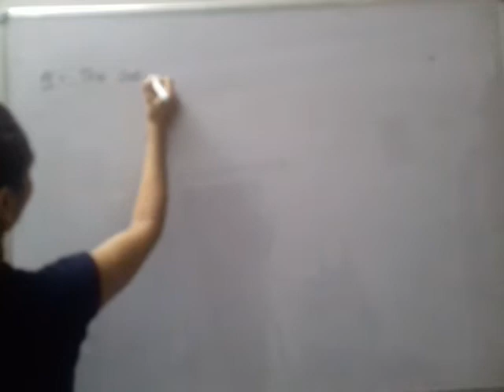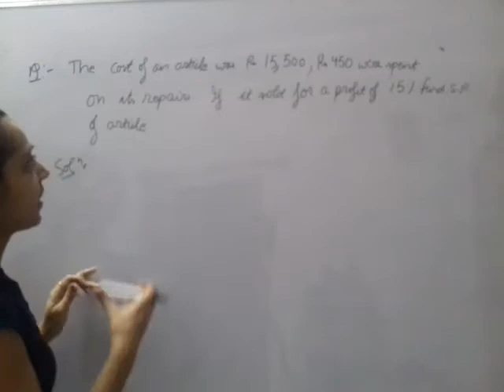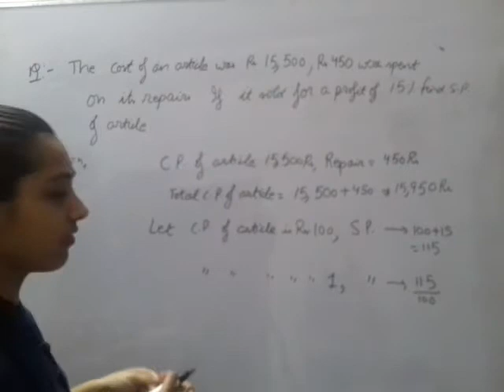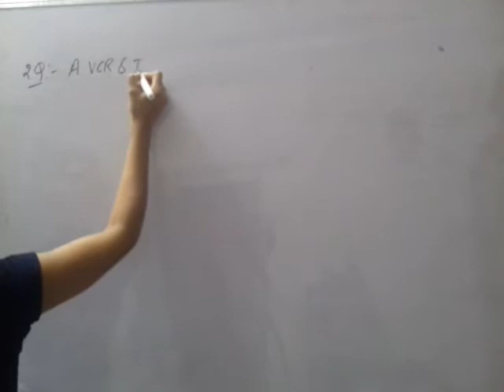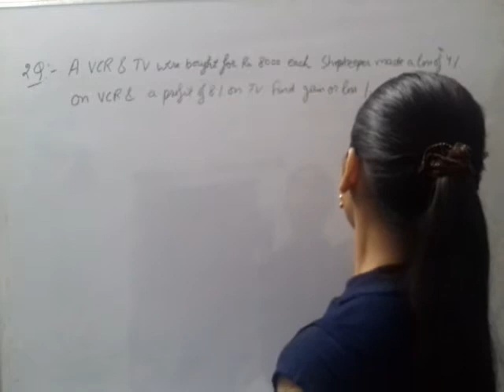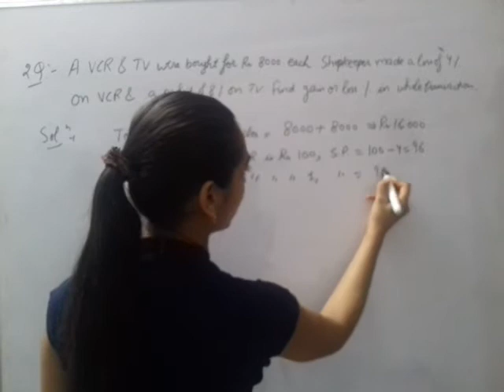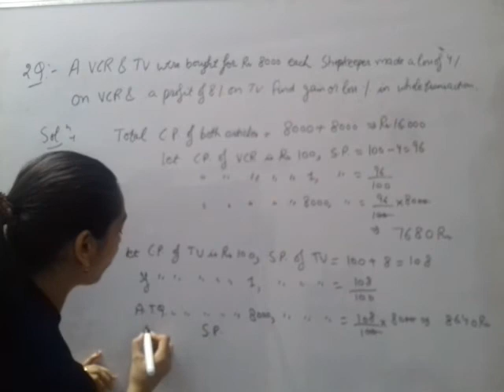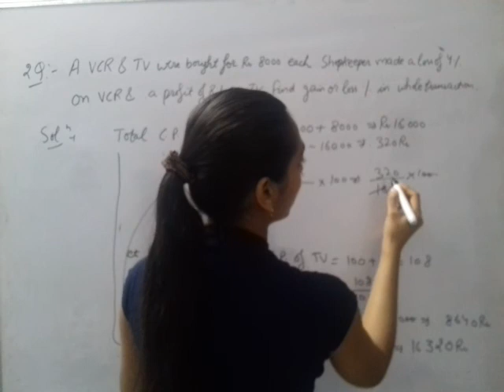Manisha maths class 8th: Chapter 8th (Part 4)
Questions of Selling and cost price